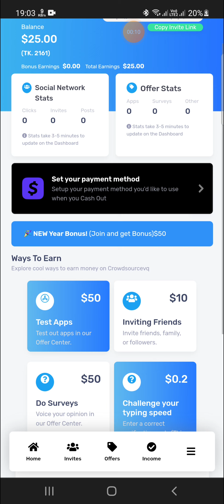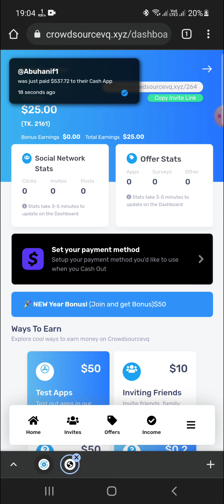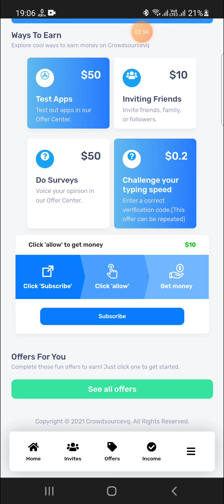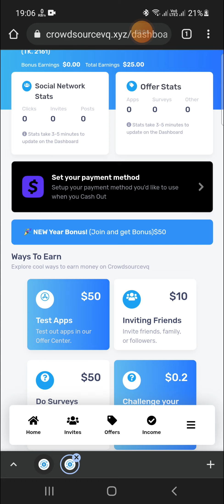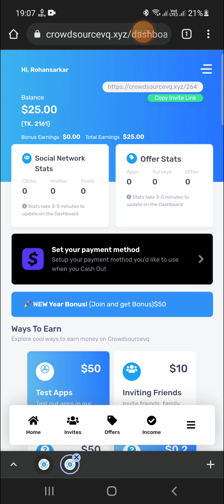Social Network Status Bangla review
Social Network Status এটি একটি ভুয়া সাইট সবাই এ সাইট থেকে বিরত থাকবেন ।

 Avishek Tech Pro
💝অনলাইন সম্পর্কিত যেকোনো tricks and tips পেতে আমাদের সাথেই থাকুন।
💝যেকোনো  তথ্যের জন্য  আমাদের Facebook page এ যোগাযোগ করুন ।
💝আমাদের Telegram যেকোনো সাহায্য যোগাযোগ করুন।
💝 এই চ্যানেলটি মূলত আমাদের সাহায্যের জন্যই তৈরীকৃত হয়েছে ।